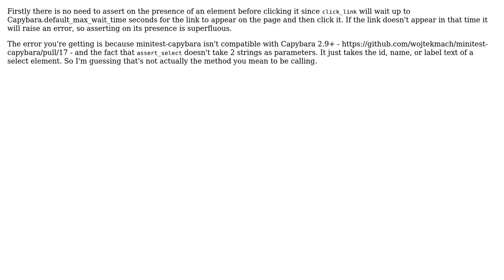minitest assert_select with capybara click_link (2 Solutions!!)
minitest assert_select with capybara click_link

With thanks & praise to God, and with thanks to the many people who have made this project possible! | Content (except music & images) licensed under CC BY-SA | Music | Images & others | With thanks to user Thomas Walpole user Ayrad user AxelTheGerman and the Stack Exchange Network Trademarks are property of their respective owners. You are responsible for your own actions.